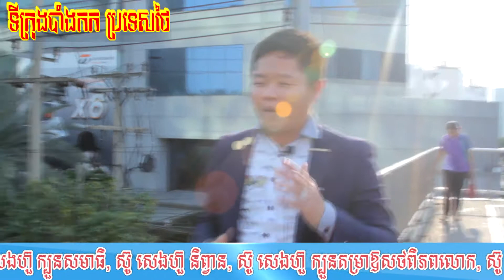1304 លោកអង្គនាយក ក្រុមហ៊ុន​​ ត្រូវដាក់សុខភាបនៅលេខរៀងទី១ អង្គការ អាហារបំប៉ន​ ឱសថបូរាណ ក្រឿងសំអាង​ មន